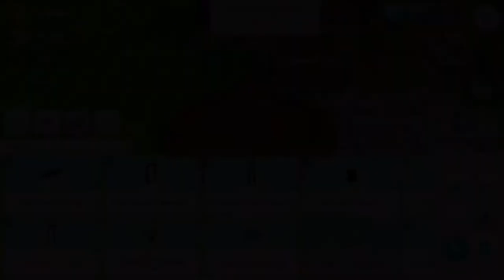The Sims Mobile: Tiny Starter Home 🏡 || Langraab Avenue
Welcome to another video! I recently bought the Langraab Avenue and made a tiny starter home. Enjoy! **Watch in 1080p for best quality**
─── ─── ─── ･ ｡ﾟ☆: *.☽ .* :☆ﾟ. ─── ─── ───
♫ Music ♫
─── ─── ─── ･ ｡ﾟ☆: *.☽ .* :☆ﾟ. ─── ─── ───
✩ Tags ✩